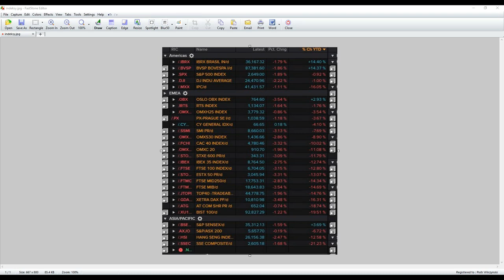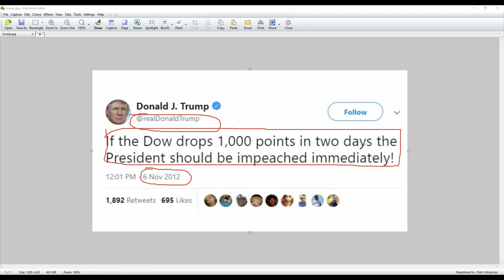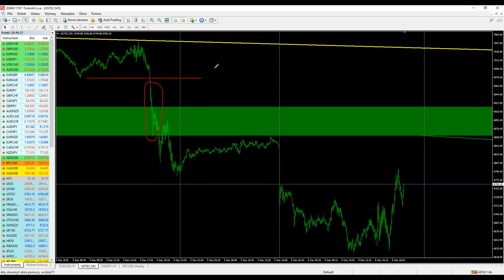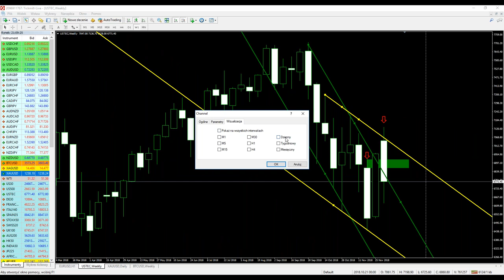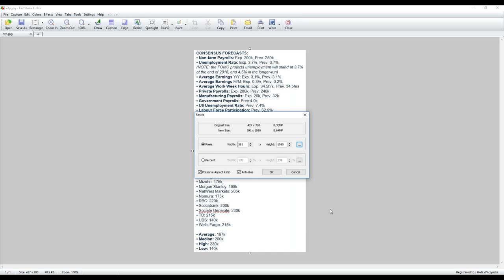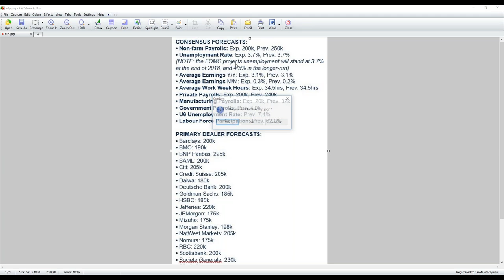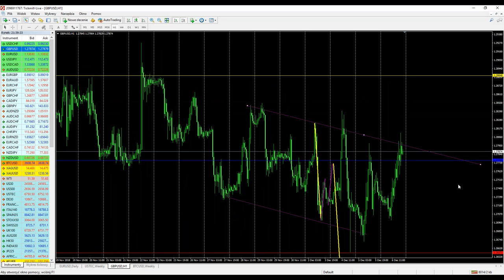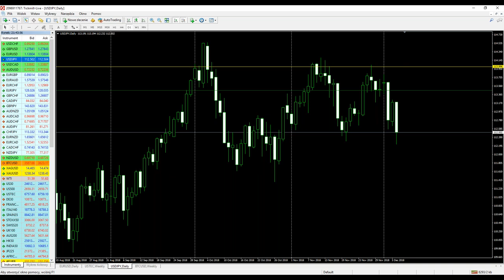Ekonomiczne decyzje z końcówki roku 2018